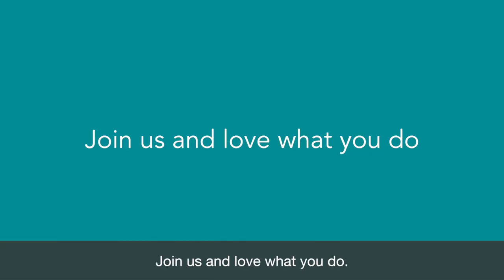Passionate about helping others 30s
As one of our Job Coaches, you’ll be at the forefront of our service, working one-on-one with clients to provide support for a sustainable career. If you have passion and drive, we can help you easily switch careers by supporting you with flexible and comprehensive training, and a range of benefits.

If you’re looking for a career with purpose where you can have real impact, register your interest today.